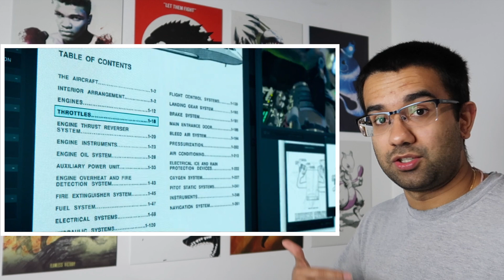30 million Nanobot cyborg possible?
I DO NOT OWN COPYRIGHT FOR “Bloodshot“ EVERYTHING IN THIS VIDEO IS MY COMMENTARY ON THE SHOW AND I AM EXPLAINING SOME SCIENTIFIC AND ENGINEERING PRINCIPLES SO PEOPLE CAN BETTER APPRECIATE THE PRODUCTION VALUE.